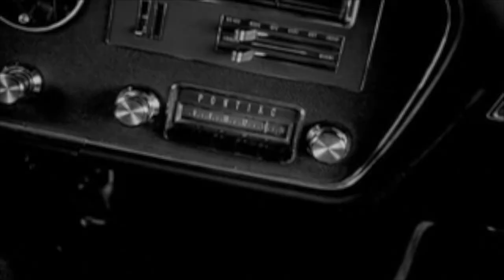Monya - I Played With Your Diaries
A dark Techno record by Monya from Berlin watched with an old horror movie in black and white.
One of my first techno records!

Label: Corresponding Positions